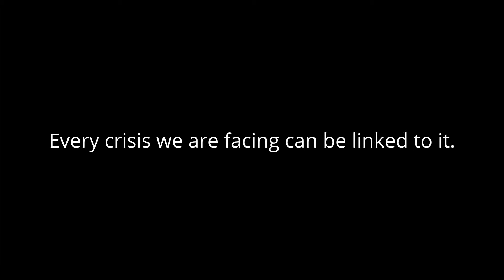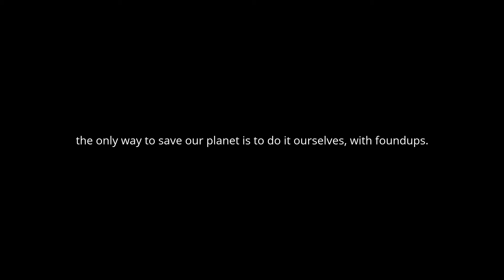FOUNDUPS: Climate change is not only about our climate. Its about everything.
A FOUNDUPS.COM mashed up clip from Discovery 's Racing Extinction .  We are collectively destroying our planet's living system because our one global experiment business model is broken. We can call this experiment the silicon valley selfish "Startup Business Model" and unless we change it we risk everything. Foundups is a selfless business model that put our planet and it's living systems first.